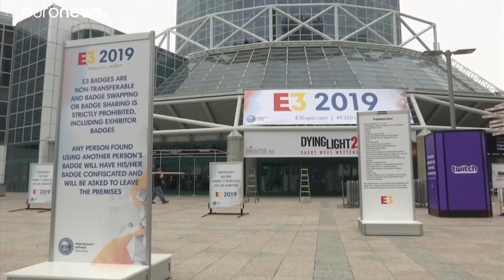Keanu Reeves em "Cyberpunk 2077"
O ator é um dos protagonistas do jogo e foi estrela na conferência da Microsoft em Los Angeles.…